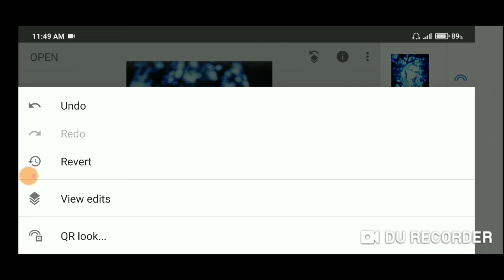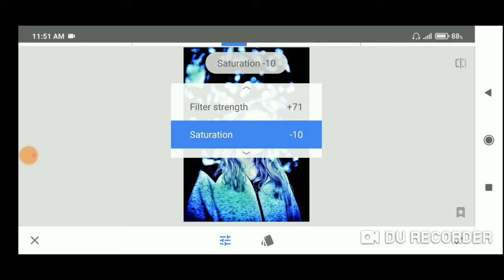Secret Background Colour Effect Snapseed Tutorial 2021/Anna Bala,Ap Media, M Tech